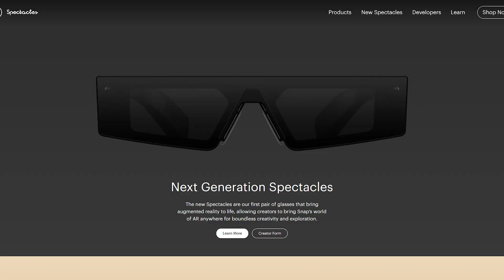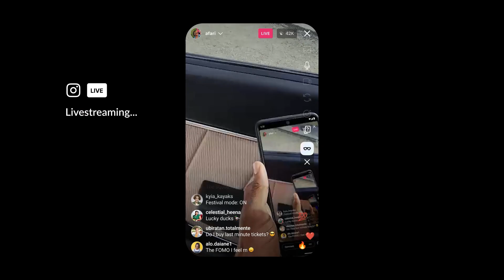Meta Launches Multi-Modal AI Glasses with Ray-Ban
In this episode, we explore the innovative collaboration between Meta and Ray-Ban to introduce AI-powered smart glasses. We discuss the features, potential uses, and how these glasses represent a leap forward in integrating AI with wearable technology.